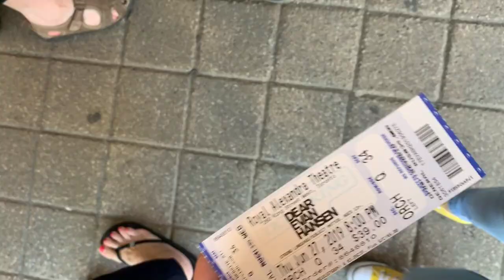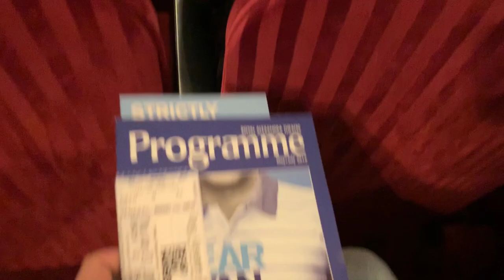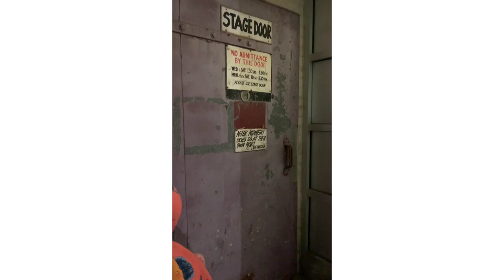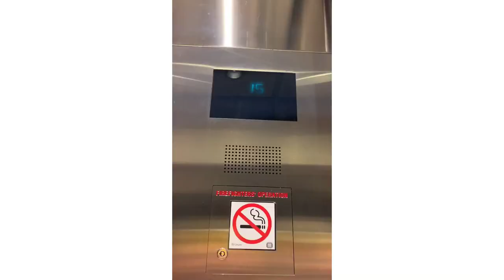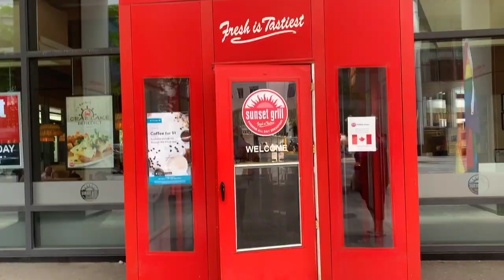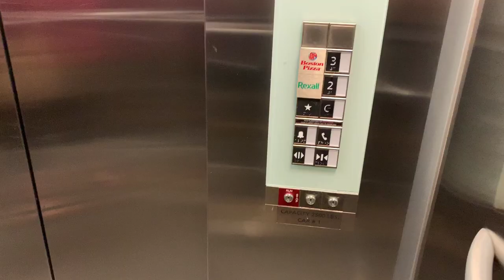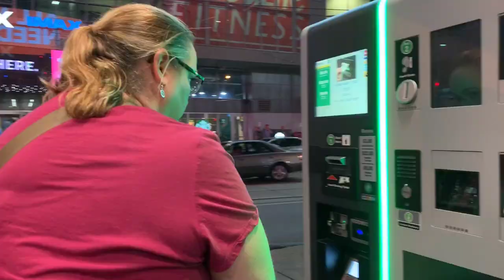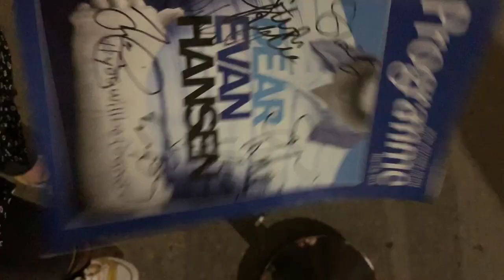toronto theatre vlog // some important queer info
hope everyone is doing well !! thank you for supporting me with my youtube journey!!